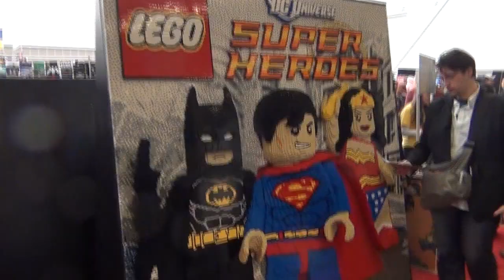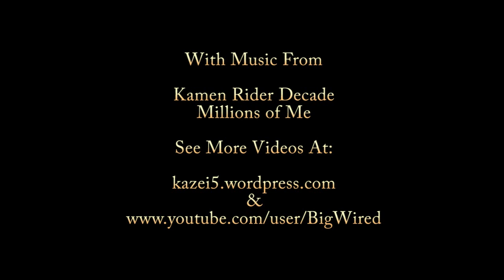Vancouver Fan Expo 2013 Vlog - Day 2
A collection of short videos tied together as I have my second and final day at the Vancouver Fan Expo, wherein I look at the booths, some of the costumes, and interview some of the more amusing, interesting, and really well done cosplays available.